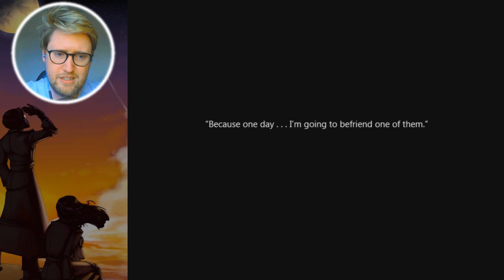| THIS GAME UTTERLY BROKE ME! 😭❤️... | To The Moon (8) ENDING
This game really got to me!... Join me on a journey in To The Moon, part 8, the ENDING.

Toodeloo!